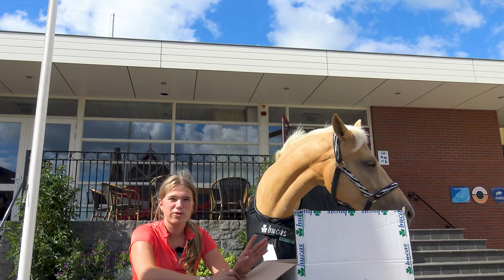Tijd voor nieuwe spullen van Bucas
Tes unboxed de SHAMROCK POWER met stay-dry binnenkant. Ook heeft ze nog haar lieverlings halster, de zebra COMFORT HALTER

Ook post sturen? Dat kan naar:
Honderdland 9d
2676LT Maasdijk